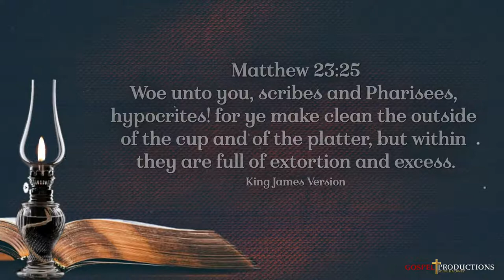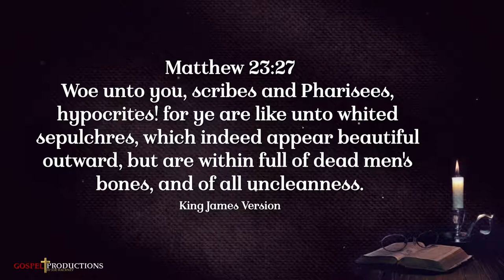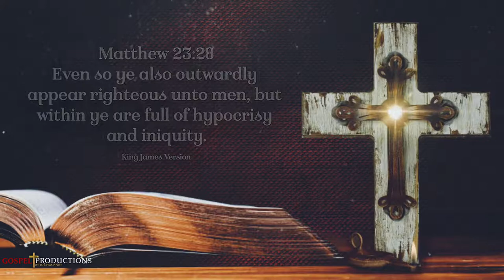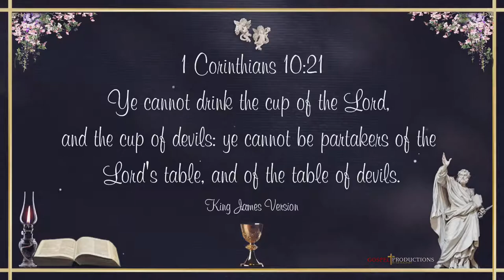"The Cup of Devils" Video Bible Verses in Context